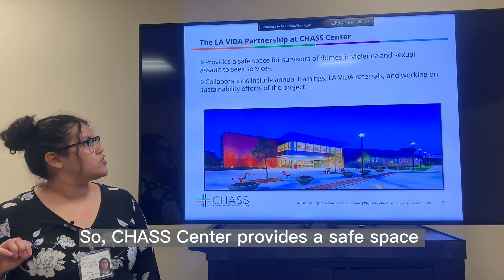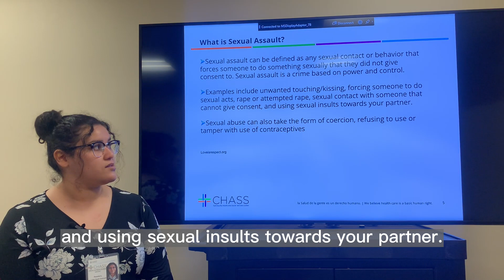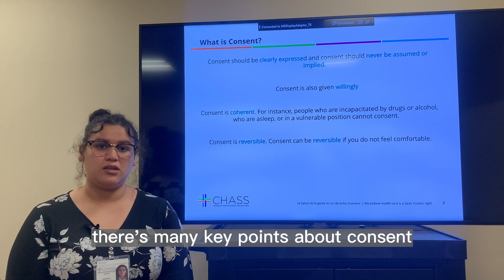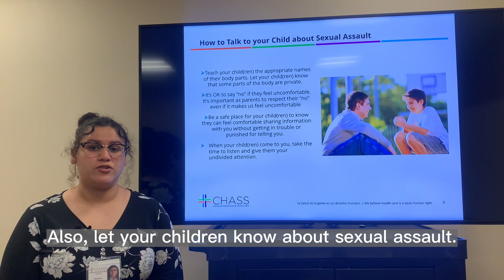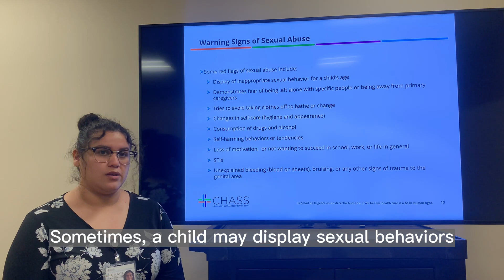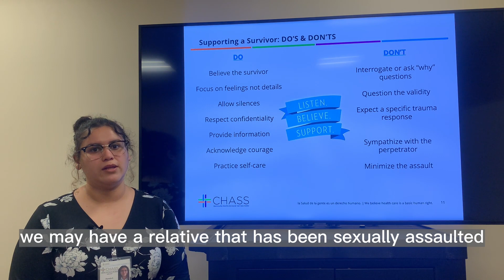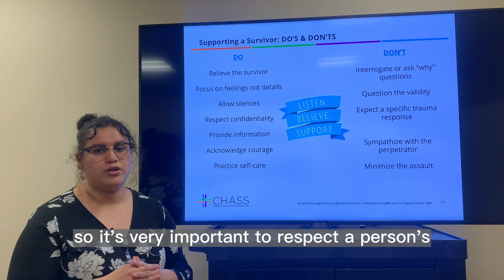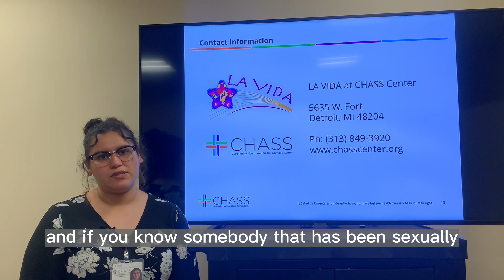Learn warning signs to prevent sexual abuse | Cheers to Wellness!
Supporting survivors of sexual abuse and providing safe spaces for them to break the silence is an important step in raising awareness and preventing sexual violence in our community. In this video, we encourage you to learn how to identify the warning signs to prevent abuse from happening.

If you or a loved one has experienced physical or sexual abuse, you are not alone. Call:
🔹LA VIDA Partnership – Monday to Friday, 8:30am tp 5pm

24/7 Support:
🔹RAINN en el 800-656-HOPE
🔹Love is Respect al 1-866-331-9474
TEXT: “LOVEIS” to 22522

A new health and wellness topic is available each month.